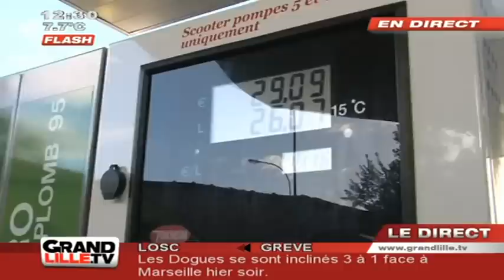JT Lille - Edition du Midi du 25/10/2010